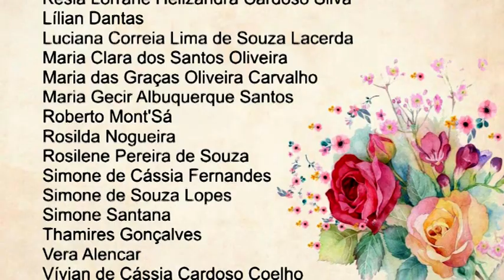Semana do Canto 2021 ep 1 de 3